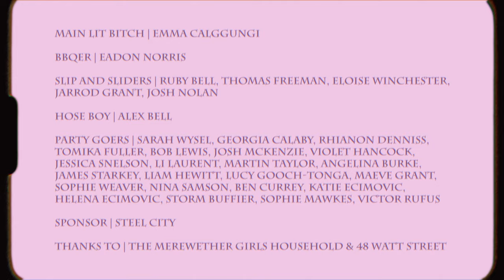Turpentine Babycino - Calamity (Official Music Video)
Turpentine Babycino's 'Calamity' OFFICIAL MUSIC VIDEO

Thank you to all who helped make this video possible!

Credits:

Director- Michael Winchester
Cinematographer & Editor - Wanagi Zable-Andrews
Writer & Producer - Georgie Winchester
Band - Georgie Winchester, Manuel Rohrl, Gabriel Argiris & Cormac Grant

Main Lit Bitch: Emma Calggungi
BBQer: Eadon Norris
Slip And Sliders: Ruby Bell, Thomas Freeman, Eloise Winchester, Jarrod Grant, Josh Nolan
Hose Boy: Alex Bell
Party Goers: Sarah Wysel, Georgia Calaby, Rhianon Denniss, Tomika Fuller, Bob Lewis, Josh Mckenzie, Violet Hancock, Jessica Snelson, Li Laurent, Martin Taylor, Angelina Burke, James Starkey, Liam Hewitt, Lucy Gooch-Tonga, Maeve Grant, Sophie Weaver, Nina Samson, Ben Currey, Katie Ecimovic, Helena Ecimovic, Storm Buffier, Sophie Mawkes, Victor Rufus

Special thanks to 48 Watt Street and the Merewether girls